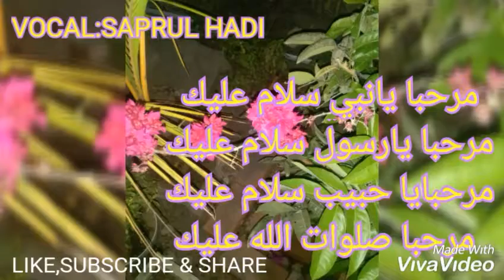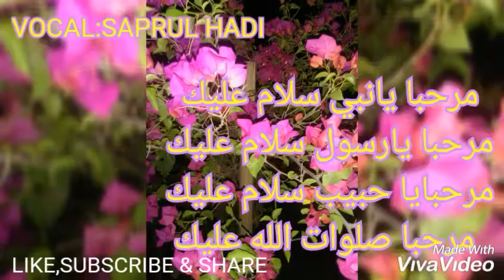SHOLAWAT "MARHABAN YA NABI"MENYAYAT HATI